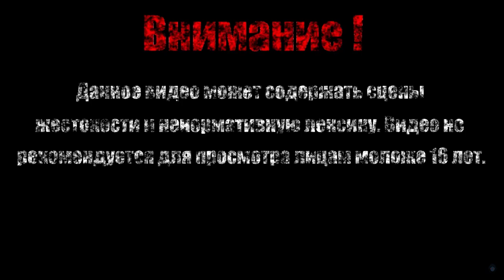ЛЕТАЮЩИЙ ОХОТНИК【Devil May Cry 5】#4